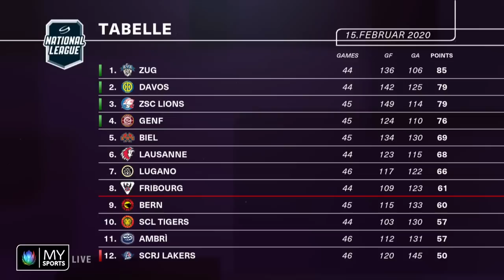Back Check vom 15. Februar